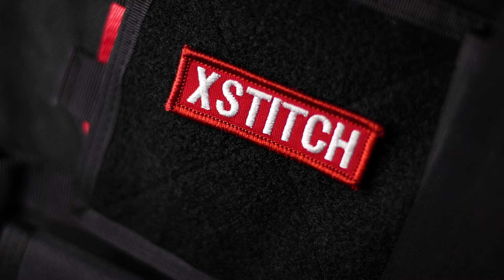Xstitch - Bloodlust (Official Video)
Music and Visuals by Xstitch

Lyrics:
You don't want to take a step into the dead zone
You don't want to find out
See the gold that I made out of lost hope
Try to get it for yourself

I aint even ask to be born
But imma pick it up pull my face off the floor
Nah I aint ask to be born
But imma take a breath in the calm before the storm

Bloodlust
Bloodlust
Yea I got I got I got
Bloodlust

Bloodlust
Runnin through the beat of my chest
Get the fuck back
Yall fuckin not it
No
I'll slaughter your pathetic attempt
I want everything
Everything

No you don't want to take a step into the dead zone
You're gonna find out why no one lasts here
It's got a pressure I like yea I don't need air
Yea I got something I can push against

I just wanna watch your fuckin spine crack
Crumple like the others while I laugh
You got in it for the band
I can't guarantee you haven't got much time left
I'll use your body as a step
I can sleep when i'm dead

Bloodlust
No
I want everything
Everything
Imma put my thumb into your head and make your head pop

Bloodlust
No
I want everything
Fuck it i want everything

Bloodlust
No
I want everything
everything